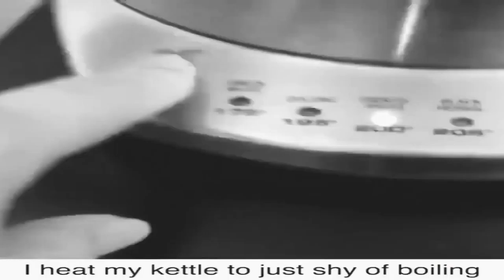I like @my kettle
ben26 / Luigikart12
a proper 1080p60 reupload. i found a reupload that had only 720p30 quality.